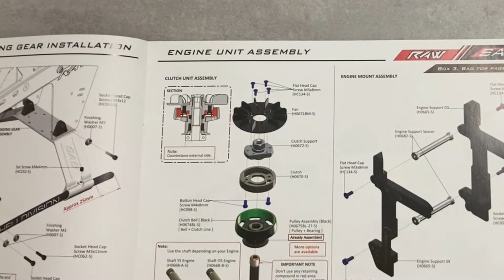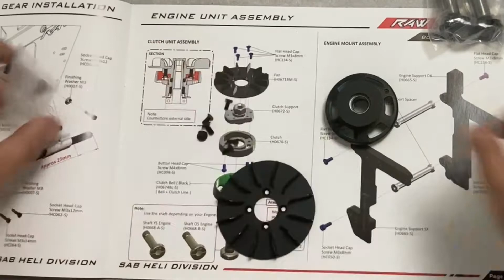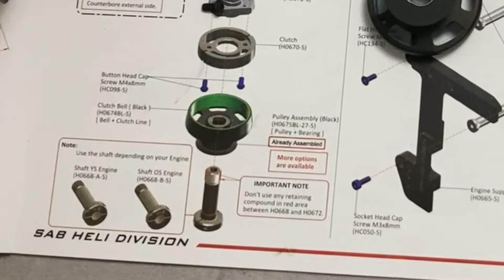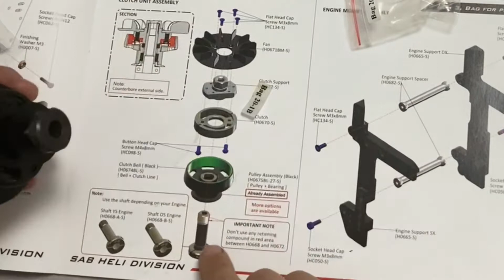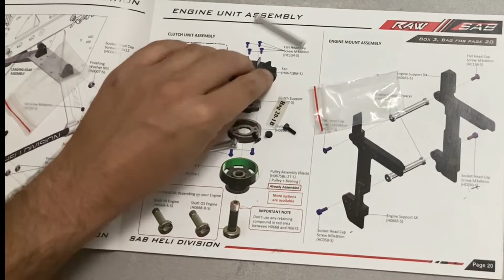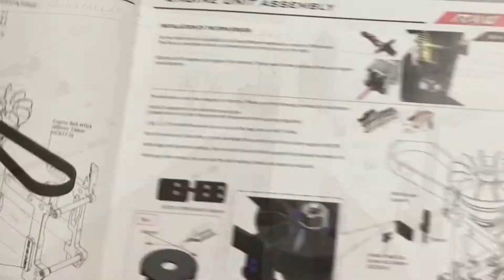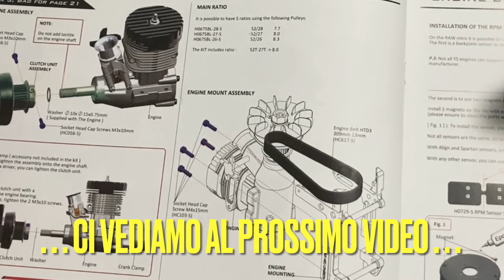prima parte posizionamento motore a scoppio OS MAX 105 HZ sul nostro elicottero Goblin Raw 700 nitro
🔎 Shop on line in collaborazione con

👉 Video prima parte posizionamento motore a scoppio OS MAX 105 HZ
sul nostro elicottero radiocomandato flybarless Sab Goblin Raw 700 nitro

Il bello anche di questo fantastico hobby e' sicuramente la fase di montaggio meccanico del modello.
Abbiamo creato delle Play list dedicate dove vi faremo vedere
👉 il montaggio meccanico di un elicottero a scoppio nitro
radiocomandato rc.
👉 il montaggio meccanico di un elicottero elettrico flybarless
radiocomandato rc.
👉 Seguiranno poi video dedicati alla programmazione elettronica
prove di volo ed considerazioni sulle tematiche trattate

BUONA VISIONE

👉 Montaggio kit Sab Helidivision by Chinaglia Gian Marco
👉 Montaggio kit Tron Helicopters by Riccardo Pozzati
👉 Montaggio video by Danilo Brigatti

In molti ci avete chiesto come eseguire certe acrobazie in volo
ovviamente in tutta sicurezza ...
Perfetto siete nel posto giusto ; grazie alla collaborazione dei nostri
piloti pubblicheremo ogni settimana esercizi al simulatore di volo.
Spero che il video vi sia stato utile e se avete domande fatele pure,
nella nostra community vi risponderanno i nostri piloti che ci seguono.
Importante fate sempre un controllo pre volo prima di alzare il vostro modello in volo ed di riportare dal vero il vostro esercizio quando siete sicuri di averlo imparato perfettamente.

❇️ ESERCIZI AL SIMULATORE DI VOLO RADIO IN MODE 2 ❇️

❇️ ESERCIZI AL SIMULATORE DI VOLO RADIO IN MODE 3 ❇️

🔷 Un saluto a tutti sono Danilo e mi occupo di modellismo dinamico nel settore degli elicotteri da diversi anni .Fin dall'inIzio mi sono fatto un sacco di domande e sicuramente non basterebbe un video di più di mezza ora per elencarle tutte. Ma una cosa è certa: oltre al divertimento di veder volare il proprio modello c'è anche quella di saperlo assemblare e settare elettronicamente. Far volare un elicottero radiocomandato non è proprio così semplice, e' un hobby molto divertente che può dare tante soddisfazioni, ma se si è alle prime armi, bisogna fare molta attenzione ; Inscriviti a Questo canale , sicuramente ti saro' di aiuto nella tua impresa. Devon Stock Negozio specializzato nella vendita di Elicotteri Elettrici RC, Elicotteri a scoppio nitro, Sab Goblin, Msh Protos, Mikado Logo, Compass, Oxy Lynx, Tron Helicopters, radiocomandi, servocomandi, Motori elettrici, Batterie Lipo, Parti di Ricambio, regolatori di velocità', unita' flybarless, Simulatori di volo, Setup Modelli Pronti al Volo.

🔷 la mia attrezzatura:
- Iphone 6 s plus
- microfono Rode
🔷 editor :
- Filmic-pro
- Rode rec
- Filmora9

✅ Venite a visitare il nostro Store ✅

🚖 Via Longuelo 92 Bergamo 🚖

❇️ inscriviti al nostro canale dedicato